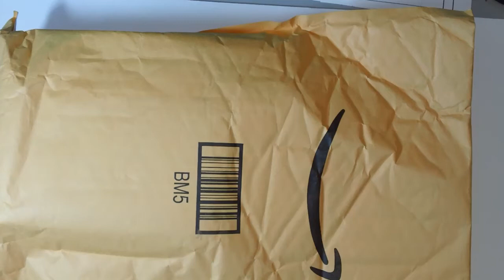Review of Value Bargain Grip Rig for Travel or studio use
Quick review of my Movo Multifunctional Pocket Rig SV1000
Kept it short and to the point for your.  This really belongs in your kit.

Reviewed one Rig while using my prior purchase to support my SONY Bloogie to take the video.  Single NEEWER LED light on XS Selfie stick screwed into Zeadio minipod.  Sunlight and office light also used.  Software used Thumbnail : FastStone Capture, Paint.net  Video: VideoPad

Link to Movo SV1000:

Likes:  * Thrifty price for its many uses * Solid camera mount * 1/4 threads on camera mount run clear through plate allowing easy removal replacement or additions to rig * Multiple configurations possible for rigging out  * Functions well as swing out arm from shelf for straight down shot  * Solid Aluminum yet only weight 7.4 OZ * Folds up small enough to put in your back pocket.  *Current Price well under $20  * Lastly if you want you can also save on a back massager using one of these as they are half the expense of a good back massager

Dislikes:  * None noted.

Yes I'd buy this again.  I've already bought two.  Also I am recommending to my friends to get these also.  I've always liked MOVO products in the past and to me MOVO equals a good value for your dollars spent.

I actually own three of these now. :)

Again Please give this review a thumbs up.   It is real.  I do answer questions if in comments.  I've been on Amazon as a customer for over twenty years, and now a top 500 reviewer.  I don't get compensated for my reviews. (Not that I wouldn't like to be.)  I  pay for Amazon Prime so I get any of the perks that come with my Prime membership.

Translated titles:
Revisión de Value Bargain Grip Rig para viajes o uso en estudio

Bewertung des Value Bargain Grip Rig für Reisen oder Studio

Beoordeling van Value Bargain Grip Rig voor reizen of studiogebruik